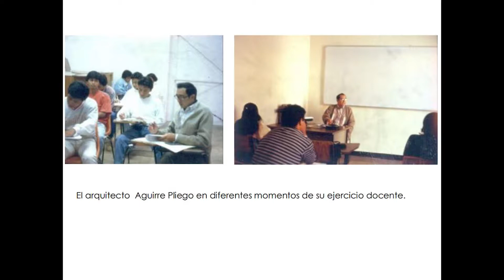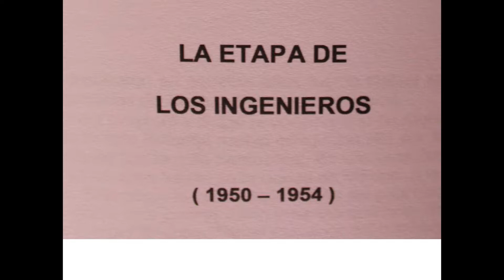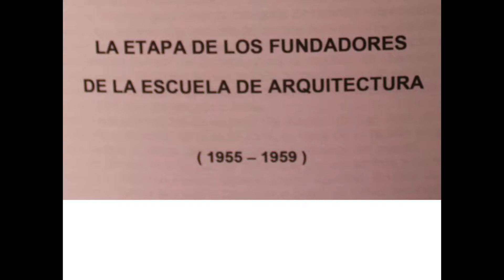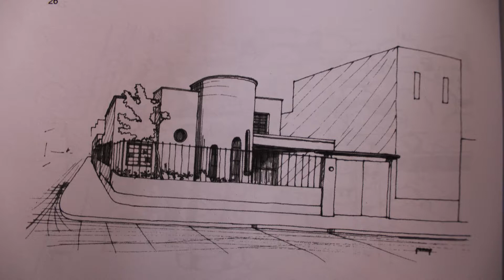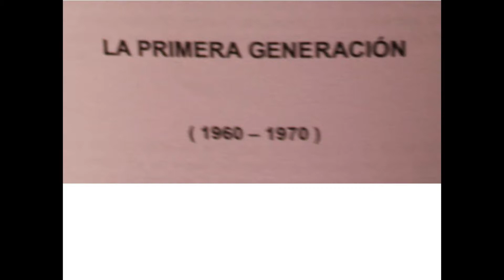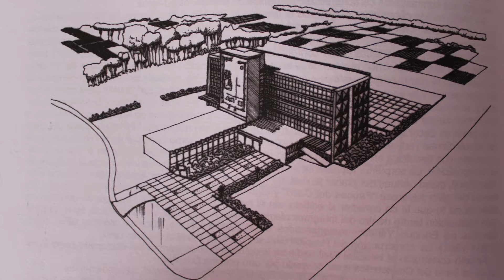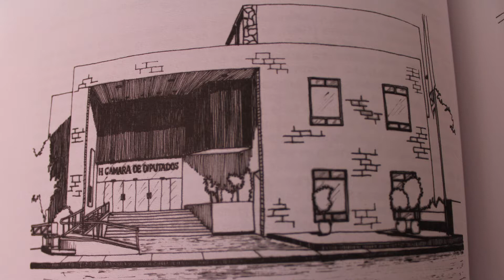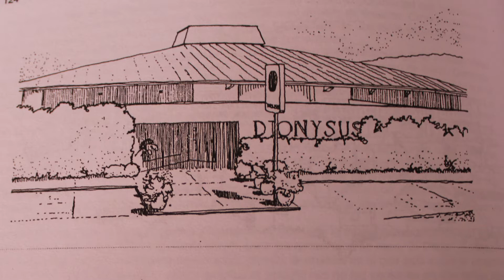CONFERENCIA ARQUITECTURA MODERNA DE OAXACA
Conferencia realizada el 4 de octubre  de 2017  en el Centro Universitario Casandoo en Oaxaca México para hablar de la arquitectura de la ciudad de los años 1950's  a los 2000 Impartida por el Arquitecto Marco Antonio Aguirre Pliego